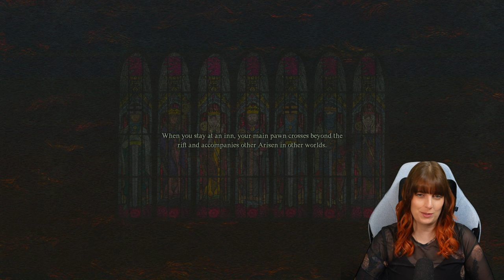DRAGONS DOGMA 2 - BUILDING MY REP!!